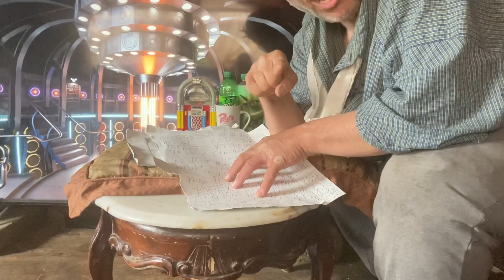Dr who a fixed point in space and time.